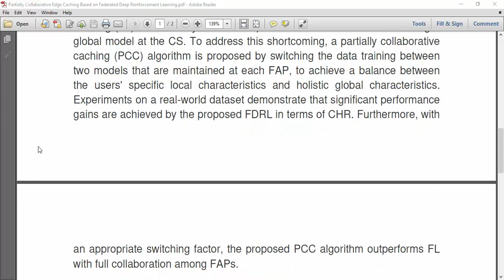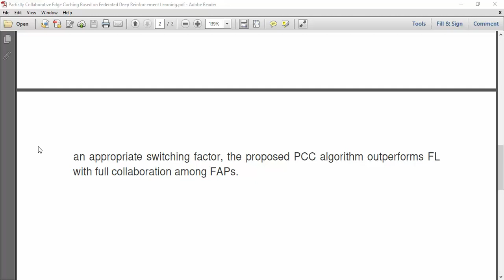Partially Collaborative Edge Caching Based on Federated Deep Reinforcement Learning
IEEE PROJECTS 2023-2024 TITLE LIST

* Complete Source Code
* Complete Documentation
* Complete Presentation Slides
* Flow Diagram
* Database File
* Screenshots
* Execution Procedure
* Video Tutorials
* Supporting Softwares

Support Specialization
* 24/7 Support
* Ticketing System
* Voice Conference
* Video On Demand
* Remote Connectivity
* Document Customization